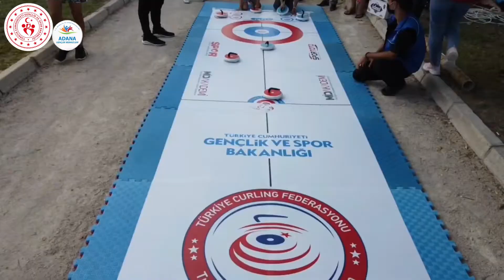Uçurtma Şenliği Adana Gençlik Merkezleri